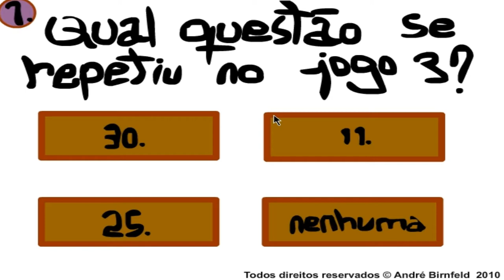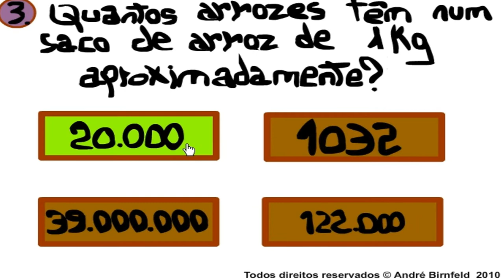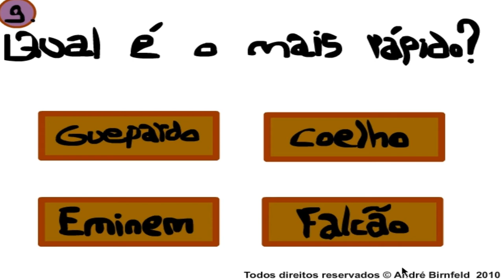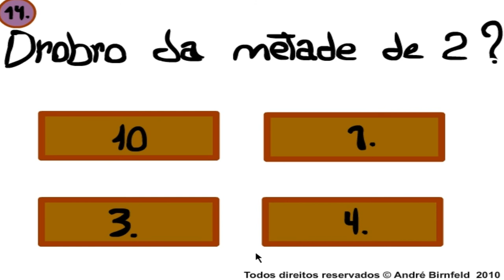A BURRICE CONTINUA - Gênio Quiz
Jogo: Gênio Quiz